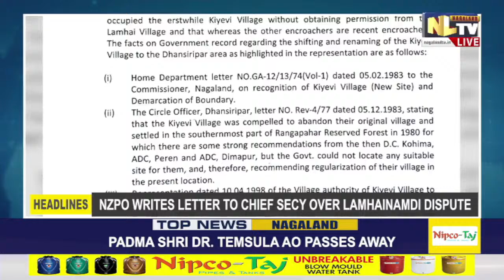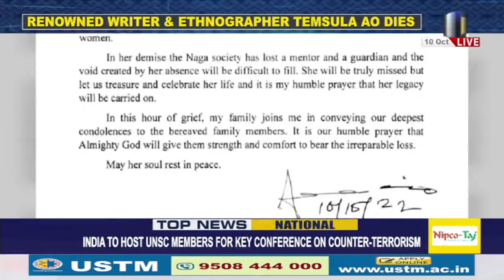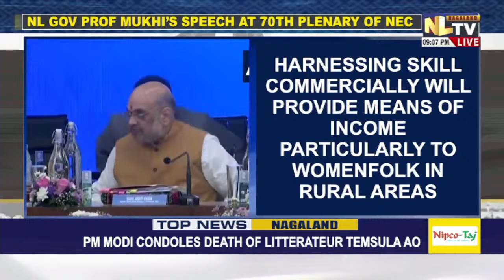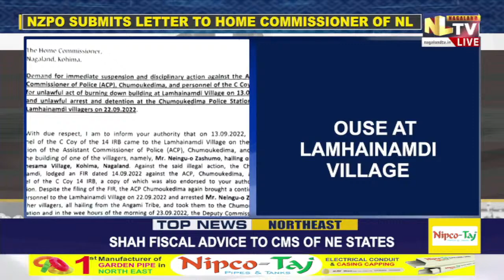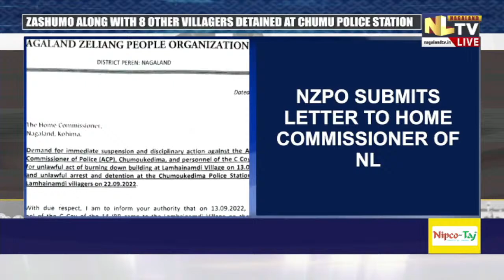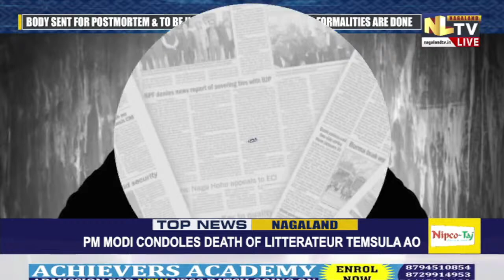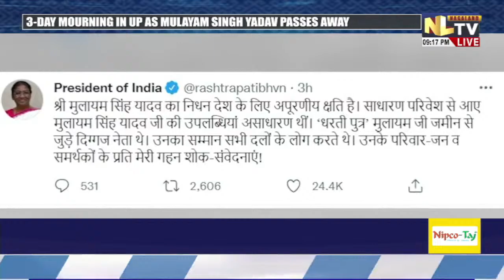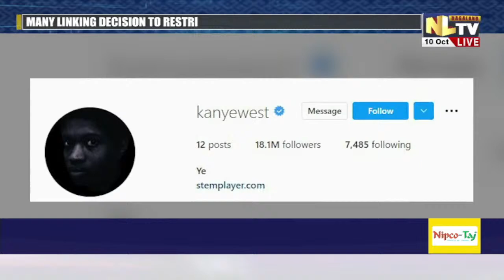NLTV ROUNDUP NEWS NAGAMESE || LIVE